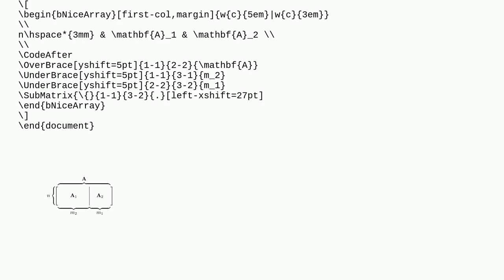Tex: How to put left brace in nicematrix?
How to put left brace in nicematrix?

A special thanks goes out to the community

  matrices braces nicematrix